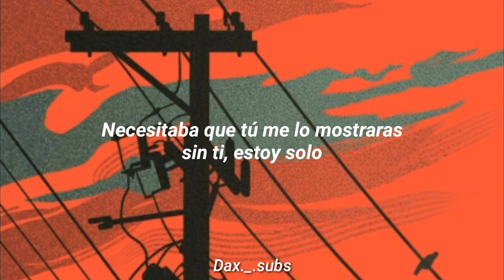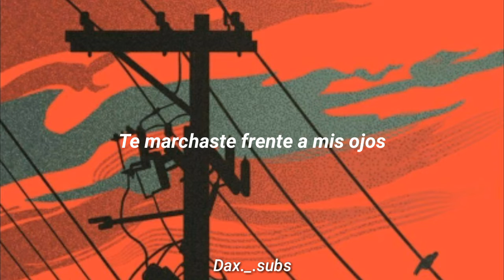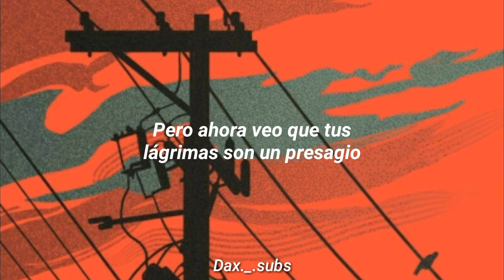Disclosure - Omen Ft. Sam Smith (Sub. Español)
Canción: Omen
Artista: Disclosure & Sam Smith
Álbum: Caracal

Lyrics

I'm feeling something, something different
When you left, my picture changed
I was blinded, I'd not envisioned
The same face in a different frame

[Pre-Chorus: Sam Smith]
It's an omen, caught my baby crying
Saw the silver lining
It must be an omen
Needed you to show me, without you I am lonely

My mind would rule my heart
I didn't pay attention to the light in the dark
It left me torn apart
But now I see your tears as an omen

[Post-Chorus: Sam Smith]
Oh, oh, oh, oh
Oh, oh, oh, omen

You were waiting, I was vacant
You left before my eyes
Then it hit me, you're relocating
And I need you by my side

[Outro: Sam Smith]
Oh, oh, oh, omen (Woah, now, love)
Oh, oh, oh, omen (But now I see your tears as an omen)
Oh, oh, oh, omen (Now I see your tears as an omen)